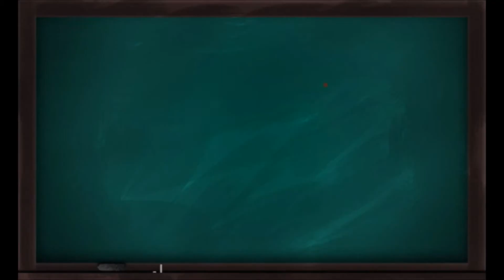1 min Mandarin Lesson- How to say "Tattoo" in Chinese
Learning Mandarin Chinese in 1 minute !

Hey guys! I just started this channel to teach basic Mandarin conversation.